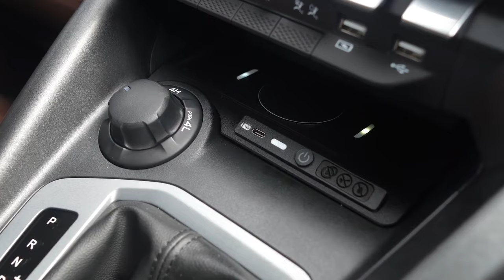Fiat Titano 2024 Novos acessórios Mopar para a picape